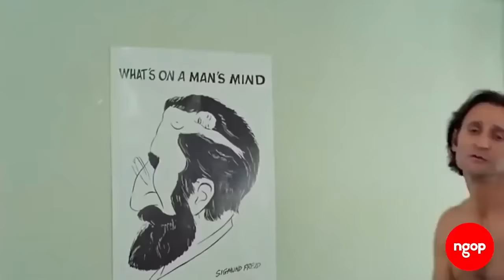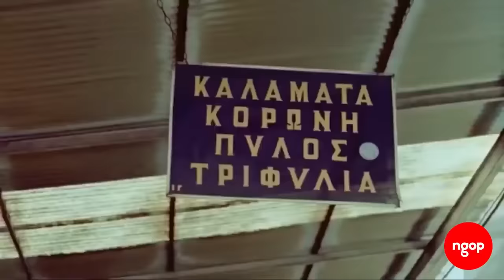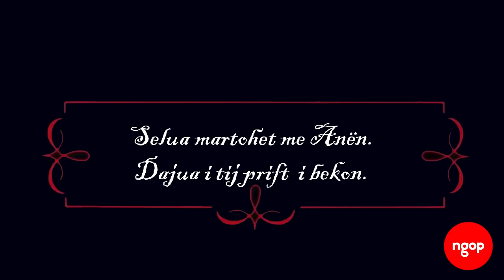Murgu - Filmi i plotë | NGOP.TV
Pater Gomenios (1982)
Regjia: Errikos Thalassinos
Skenari: Errikos Thalassinos
Kasti: Sotiris Moustakas, Sotiris Tzevelekos,Aliki Kamineli, Katerina Gioulaki